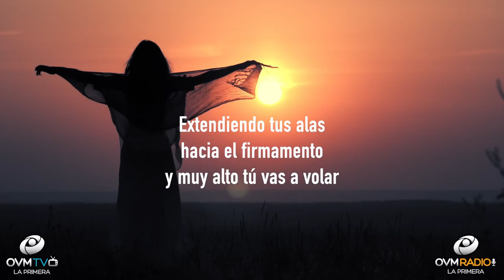Compartiendo La Visión Edición Especial, 27 de agosto - Betania Valencia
No te pierdas a la Salmista Betania Valencia.Te esperamos el próximo jueves 27 de agosto a las 8 pm (Miami), en un nuevo episodio del Programa de Edición Especial de Compartiendo La Visión con Elaine Enriquez, siempre